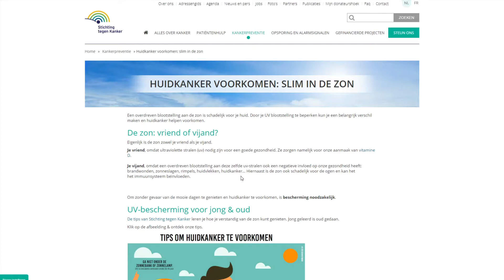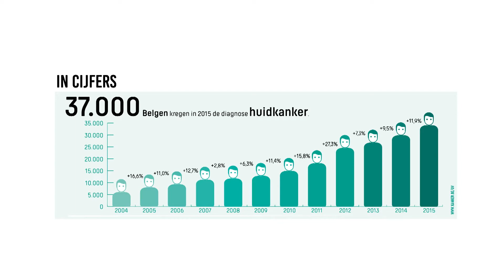Stichting tegen Kanker | BELANG VAN UV PREVENTIE - Focus-WTV